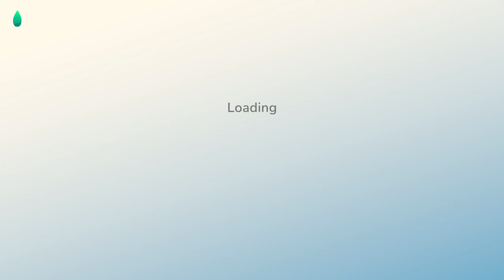Unfinished Business - Hokko Life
Join James and Abbie as they dive into Hokko Life.

Hokko life is an early access Indie developed Casual Life Sim drawing inspiration from games like Animal Crossing, Harvest Moon and Stardew Valley. It is available only on PC via Steam right now.

For more content from us visit hitscan.co.uk